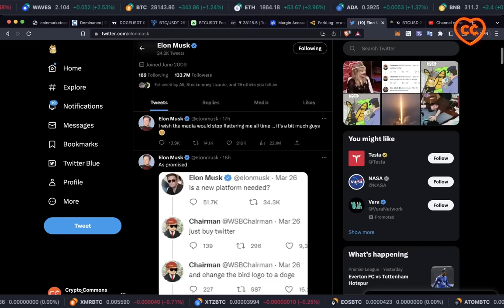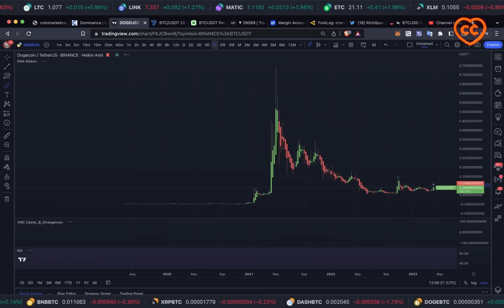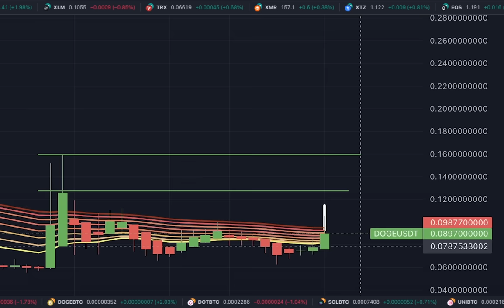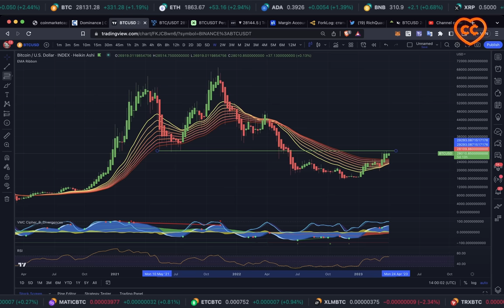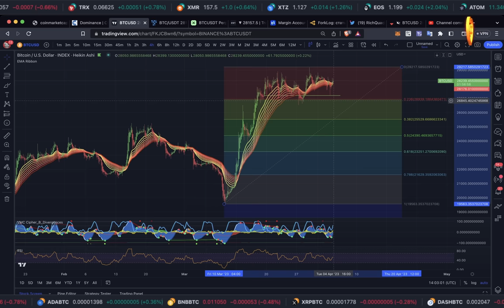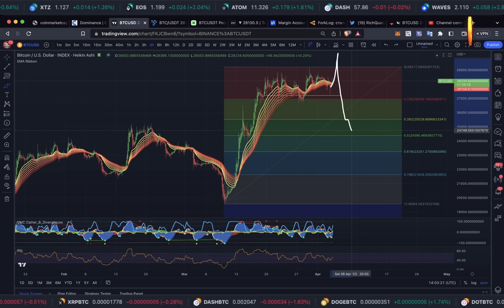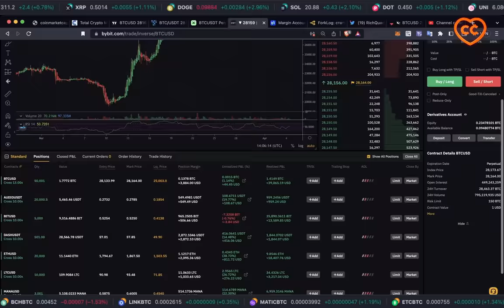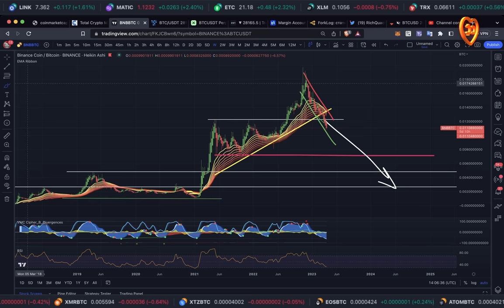ИЛОН СМЕНИЛ ЛОГОТИП ТВИТТЕРА НА DOGECOIN?!! ПОКУПАТЬ ИЛИ ПРОДАВАТЬ? 👀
BTC: 1JcJgpSHbrRwgnvLeteXNfNXxLgpDuxyMP
ETH: 0xC8b0CF755bec8155D371676D77A579D7E15fd7eD
DASH: XuhZGGGezSEqnDq5ETBkiMc4ARfS6UxQAi
LTC: LfGpGJjkcrgZV12VNnQdEx79uHgeHSS8oG